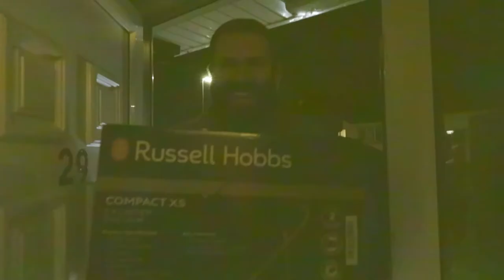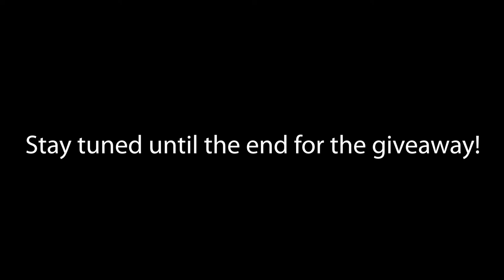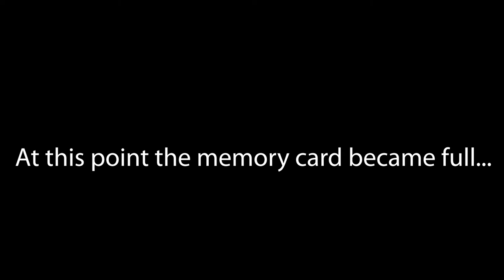Episode 15: The Giveaway! - The Dunmore Show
The winners are:
Sticker Pack winners - Sean Kilkelly and Peter Grant
T-shirt - Luke Padgett

Main IG - @patsthebunny1
Photography IG - @paddyg.photography